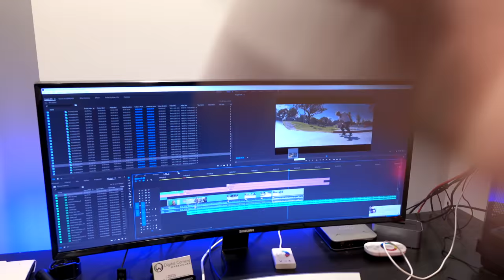Did I Just Break My Elbow?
Took a lousy slam at The Slam Factory, did I just break my elbow? If you're a photographer you may find my Lightroom Presets handy

Tronlink: ➜ TTzAkn31JsMn3hDpDfQx7XRqLuxEck8ayu
Metamask: ➜ 0x493E951A6936dF2E4Ee4307f24EB8d3306bdBce0